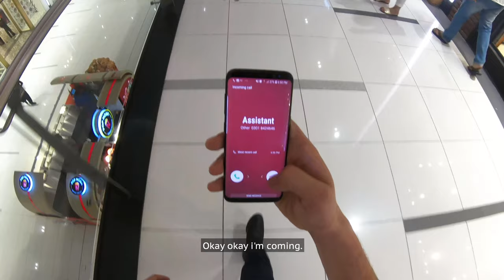Packages Mall Laughter Therapy with Saad Haroon and The Khawatoons | Charcoal + Gravel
Saad Haroon is late to his own show at the Packages Mall Laughter Therapy event. With all these mishaps, will he make it to the show on time? Watch the entire video to join Charcoal + Gravel on this POV adventure!

ABOUT CHARCOAL + GRAVEL
Charcoal + Gravel is a platform showcasing the best of food and travel in Pakistan. We are THE destination for people looking to stay ahead of the curve.

STAY UPDATED
Looking for cutting edge content from the world of food and travel? Join our mailing list and receive handpicked content, directly in your inbox!

COLLABS
We love creating beautiful content. Want to work with us?
A big thank you to Packages Mall for hosting the event, and to Saad Haroon and The Khawatoons for putting up a hell of a show!